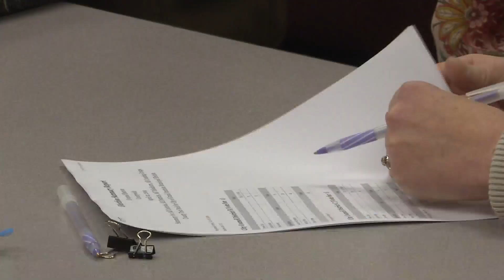Mesa County Commissioners choose Dominion voting systems